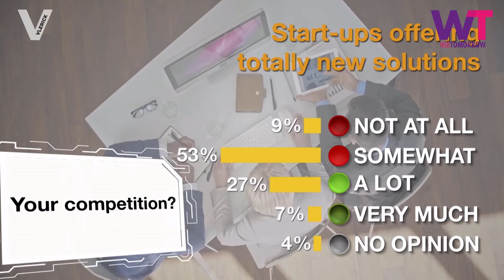The 4 realities of digital transformation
A modern company that wants to focus on digital innovation needs to put the customer experience first, experiment with value propositions, act co-economically and think in terms of ecosystems, according to Vlerick Professor Stijn Viaene. He calls these the “four realities of the digital economy,” and the last two in particular depend on the quality of the IT infrastructure.